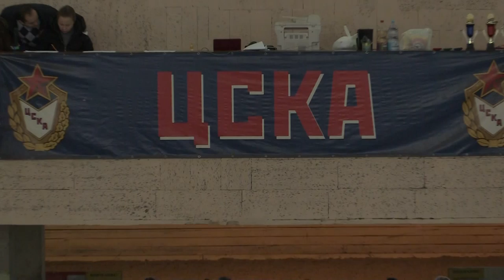Софья & ГосподинЪ. Первенство СДЮШОР ЦСКА (выездка). 16 марта 2014 г. / CSKA Equestrian School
An Olympic education. CSKA Equestrian School
Тhе Federal autonomous institution of the Ministry of Defense of the Russian Federation the Central Sports Club Army is one of Russia's most prestigious sporting schools.
16 марта 2014 г. на конно-сортивной базе ЦСКА состоялось первенство СДЮШОР ЦСКА (выздка).

CSKA.ru - Официальный сайт ФАУ МО РФ ЦСКА